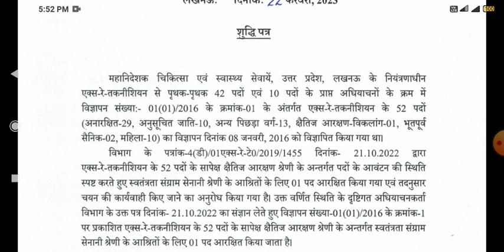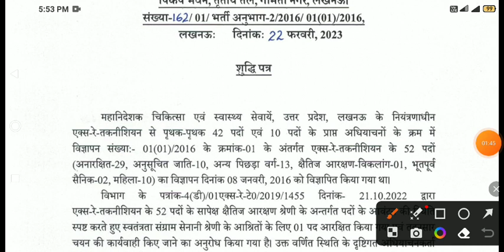UPSSSC OFFICIAL NOTICE जारी 22-02-2023 शुद्धि पत्र, भर्ती में बदलाव